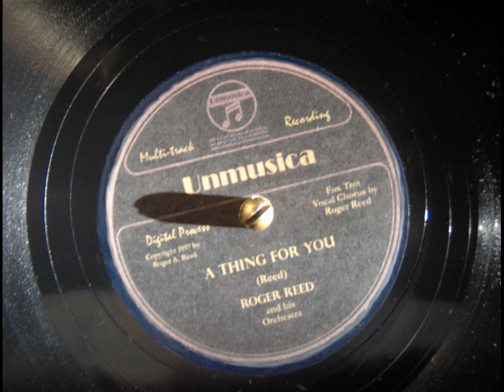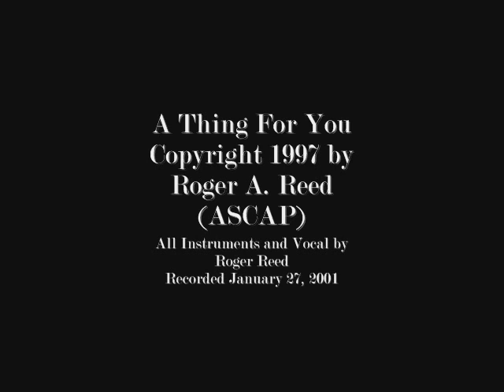A Thing For You (Original Composition)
1920's-style dance band, approximated, by one man. Roger A. Reed sings, plays saxophones, violins, trumpets, keyboard bass, percussion, guitar, clarinet, accordion, keyboard harp and electronic drums in this 2001 recording of his 1997 composition.
Lip-synched like a true professional! And with a stupid plastic top hat. What more could you ask for?